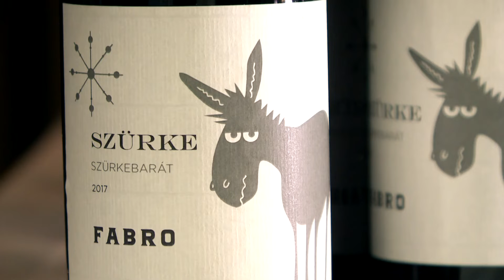Borest az Ipartestület székházában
Harmadik alkalommal rendezett borestet a Budafok-Tétény Általános Ipartestület.